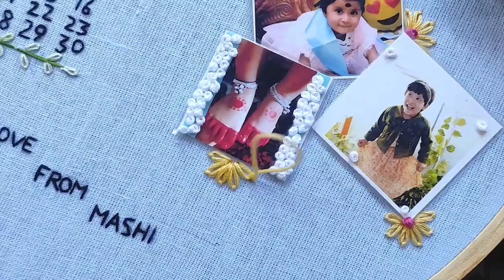Embroidery Hoop|hoop art flower design|Embroidery Hoop Art For Beginners|Tultul Art|hand embroidery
Embroidery Hoop|Birthday Embroidery Hoop|Embroidery Hoop Art For Beginners|Tultul Art|hand embroidery|hoop art flower design

hand embroidery 3d flower design
easy hand embroidery
hand embroidery
3d flower embroidery
embroidery flowers for beginners
easy and beautiful flower
embroidery hoop art tutorial
hand embroidery amazing trick easy flower
embroidery for beginners
simple flower thread work
simple flower design
hand work flower design
simple table cloth designs
different types of flowers embroidery
embroidery flowers drawing
easy hand embroidery
hand embroidery
3d flower embroidery
embroidery for beginners
simple flower design
embroidery flowers drawing
embroidery designs girl
new embroidery designs 2024
girl hoop embroidery
embroidery hoop art girl
embroidery hoop art butterfly
small hand embroidery designs
hand embroidery simple flower designs
embroidery hoop art flower
birthday embroidery designs
friend embroidery hoop
wedding embroidery hoop
wedding embroidery
wedding hoop art
wedding embroidery design
wedding
embroidery wedding hoop
embroidery hoop for wedding
tultul art